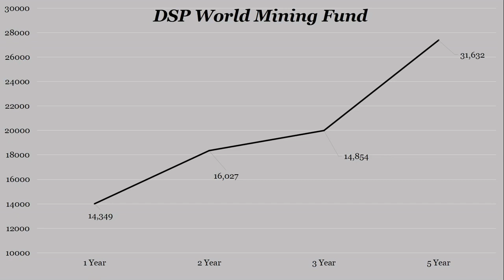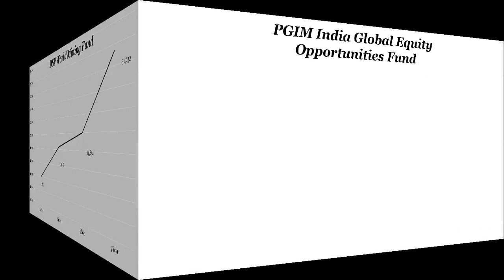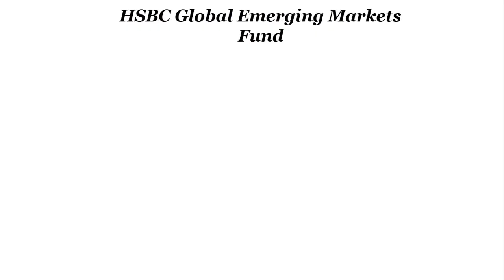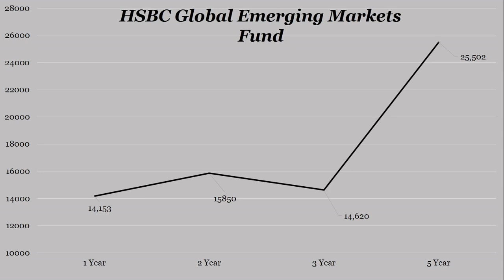Top 5 best performing International mutual funds 2021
In this video i have explained how you can invest in International companies like Netflix, Amazon, Tesla etc.
Also, Discussed top 5 Best performing international mutual funds basis their returns in the past 5 years